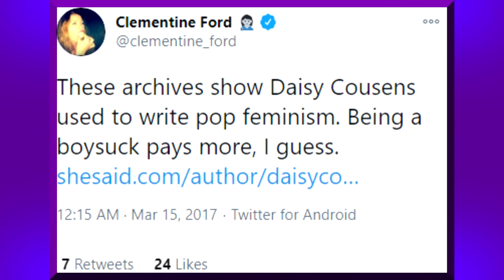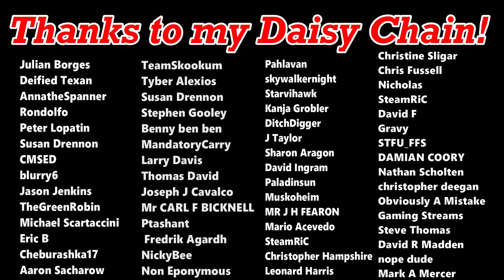Confessions Of A Former Feminist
Believe it or not, I used to be a feminist. As a result, many feminists over the last few years have accused me of being a grifter and an opportunist. They insist the only reason I am no longer a feminist is because I could make more money as a conservative commentator. It's time to set the record straight.